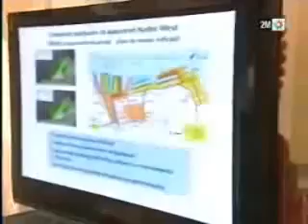MMBSTANGER-Nador West Med.FLV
Nous ne prétendons pas que c'est produit par MMBS : Nous collectons pour vous les vidéos du Web sur le MAROC, TANGER et l' ENTREPRISE   MERCI